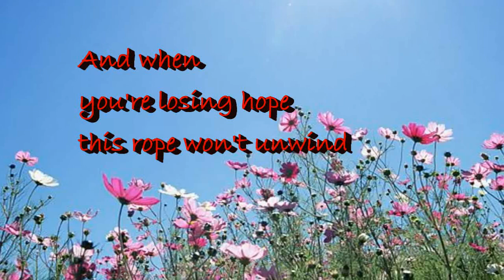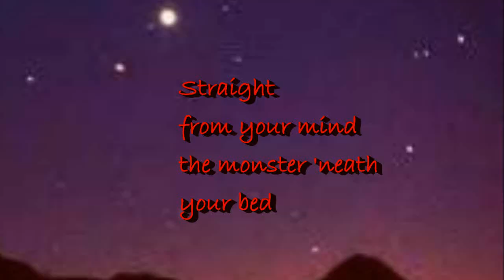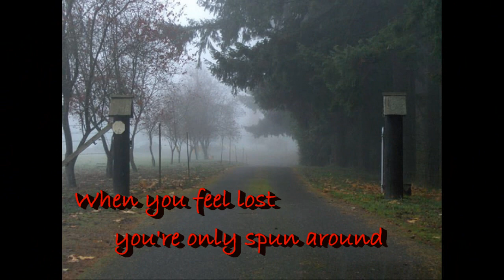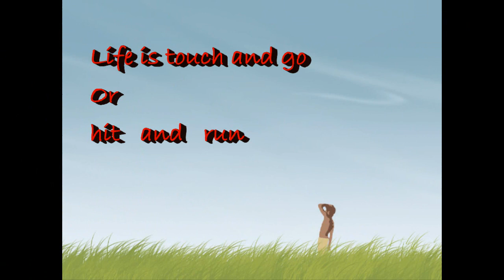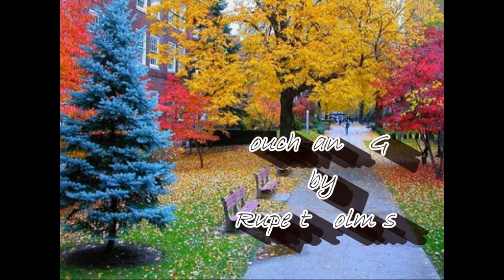Rupert Holmes - Touch and Go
A message to my children to the tune of Touch and Go.  No copywright infringement intended.